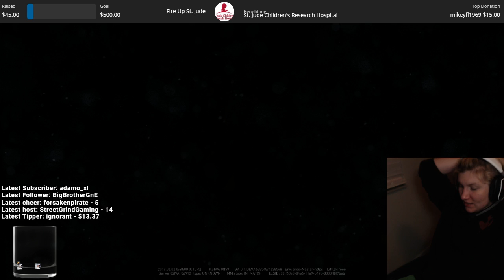Gonna Have To Edit That Out with Wrath009 |World War Z Part 3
Battle swarms of hundreds of zombies in gruesomely spectacular firefights
Coop story-driven campaigns
Fight other survivors in Player vs Player vs Zombies modes